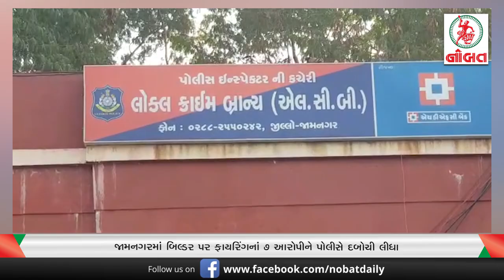જામનગરમાં બિલ્ડર પર ફાયરિંગનાં 7 આરોપીને પોલીસે દબોચી લીધા